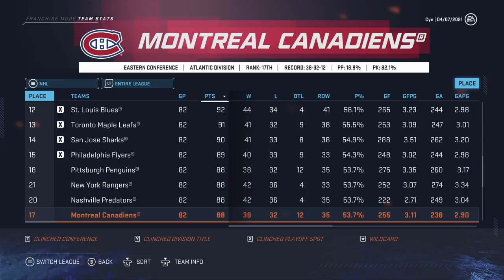NHL 20 Franchise Mode - Montreal #5 "BLESSING IN DISGUISE"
Our NHL 20 franchise mode with the Montreal Canadiens continues as we look poised to make the playoffs. However, we should continue to stay the course on this retool, acquiring picks instead of being buyers at the deadline. And once again, the first round is looking extremely deep...